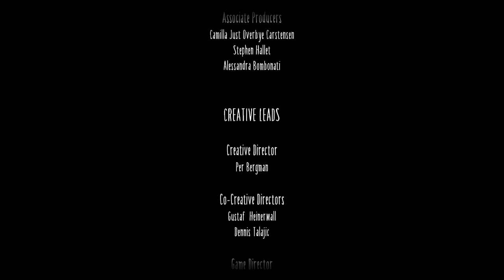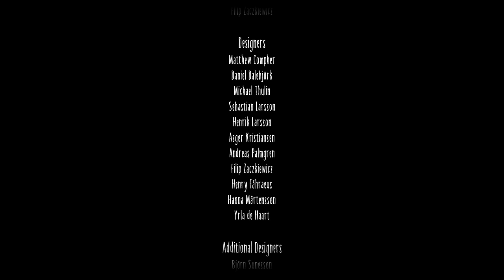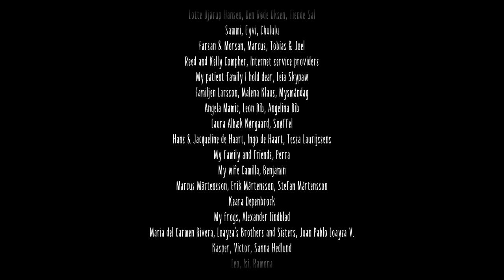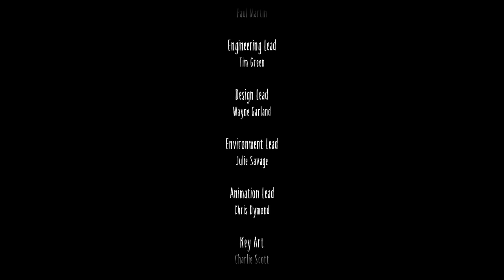Little Nightmares 1 & 2 - Full Game Walkthrough 2K 60FPS PC (No Commentary)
Full Game Walkthrough of Little Nightmares 1 & 2 [PC / 2K 60FPS] No comments!
Little Nightmares (Full Game):
Little Nightmares 2 (Full Game):
The Little Nightmares 2-game compilation introduces you to the beautiful and frightening acclaimed puzzle platformer series that began in 2017.

Little Nightmares I
Help Six get out of the Maw - a huge ship full of creepy creatures looking for something to profit from.

The world of Little Nightmares II is warped by a terrifying Transmission. Help Mono and Six uncover the terrible secrets of the Lighthouse and escape from the disgusting inhabitants of this world.
00:00:00 - Little Nightmares 1
01:04:59 - Little Nightmares 2